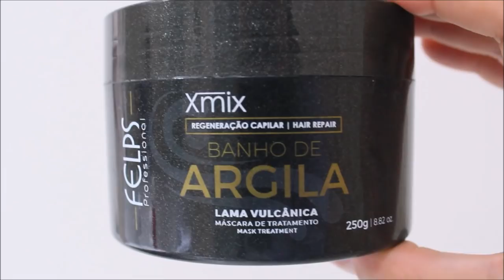♡ Detox capilar caseiro ♡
Beijos.